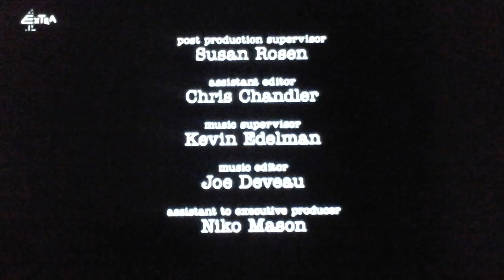Chuck Lorre Productions, #578/Warner Bros. Televison (2018)